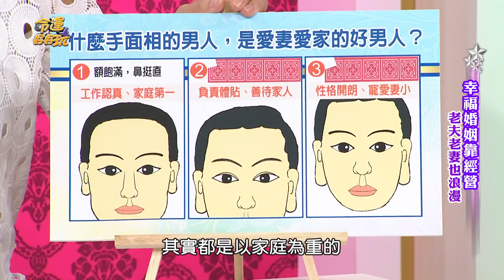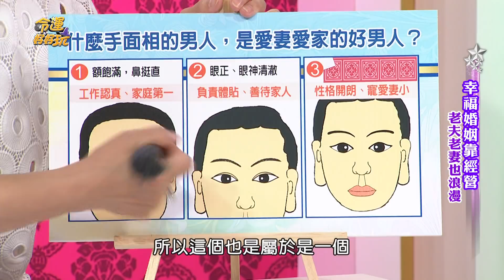【命運好好玩】一生寵愛妻小 超顧家的好男人面相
那些男人最疼老婆呢？

心術正、愛家愛老婆的好男人！